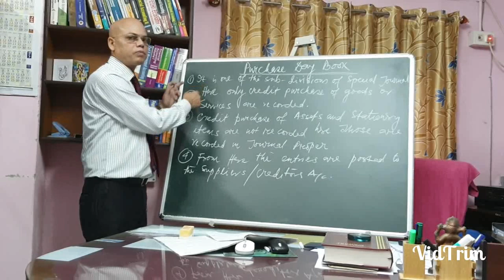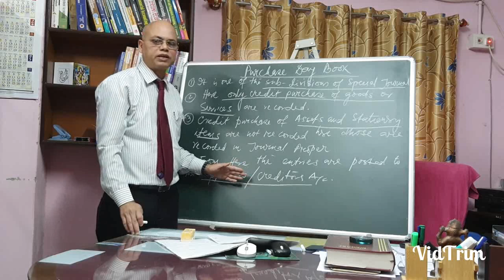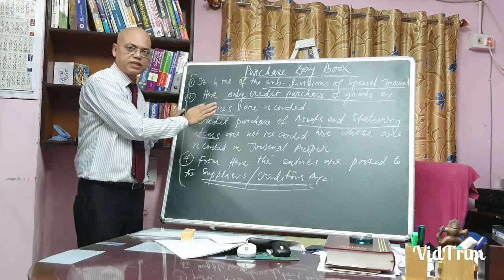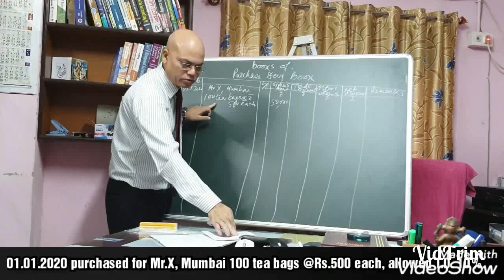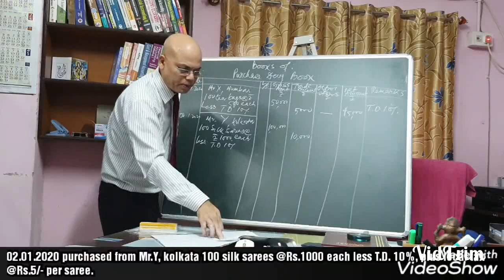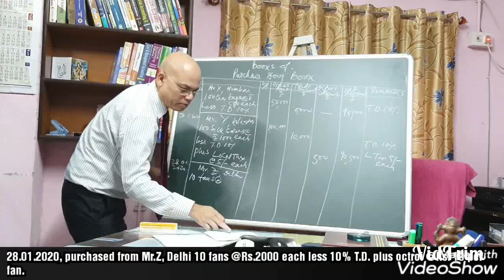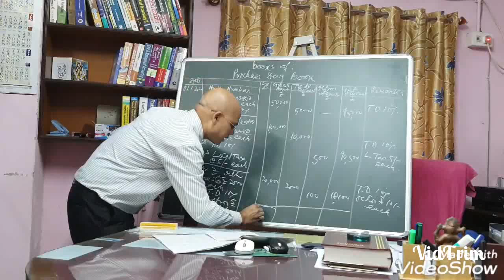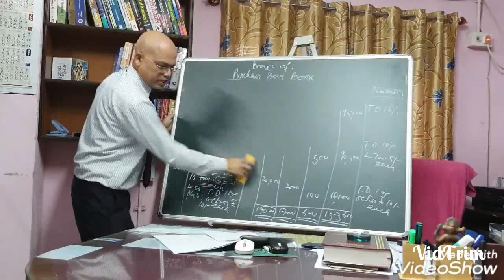Purchase Day Book: How to prepare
In purchase day book only credit purchase of goods and services are recorded. Cash purchases come in the cash book and credit purchases of assets and stationary items come under journal proper. Before working out final accounts, the students must have clear idea about purchase day book and this video will help them learn the same.

BISWAJIT BANERJEE
STUDENT OF RABIN MUKHERJEE COLLEGE.